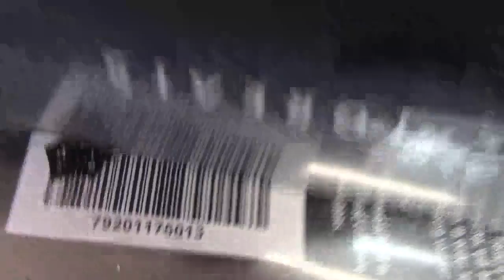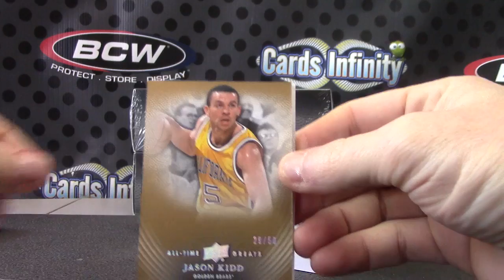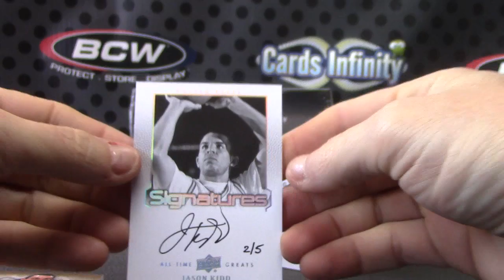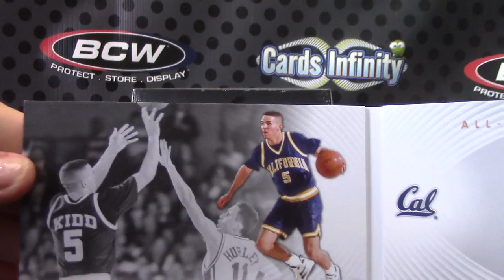RAM's 2012/13 All Time Greats Basketball Box Break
Thanks a lot Ram, Chris J.